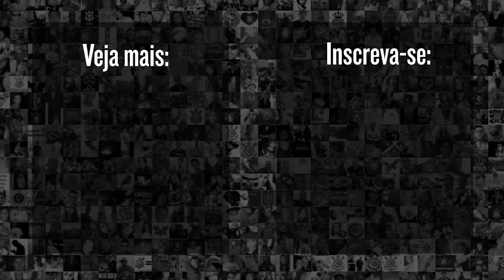Lances e defesas de Ivan, novo goleiro LÍBERO do Corinthians (PARTE 2)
O Corinthians está contratando o goleiro Ivan, da Ponte Preta, e que já foi convocado pra Seleção Brasileira de Tite, além de ser um dos destaques do futebol de base do Brasil. O Meu Timão traz uma análise dos melhores lances e defesas daquele que pode suceder Cássio no gol corinthiano!

9h | Rapidinhas do Corinthians, com Beatriz Zoccoler e Marcelo Becker
12h | Papo com Vessoni
17h | Voz da Torcida - Com Raul Moura e Luis Fabiani
19h | Respondendo o Chat  - Com Lucas Faraldo
20h | Redação Meu Timão  - Com Lucas Faraldo e convidados